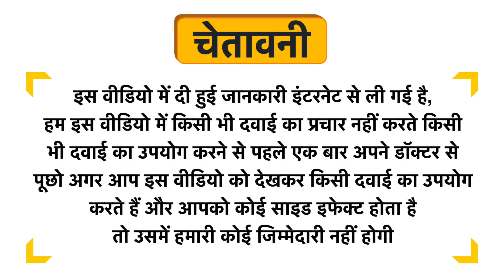Fiama Gel + Creme Body Wash Ashwagandha & Almond Cream Uses in Hindi | Side Effects | Dose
Fiama Gel + Creme Body Wash Ashwagandha & Almond Cream Uses in Hindi | Benefits | Side Effects | Dose